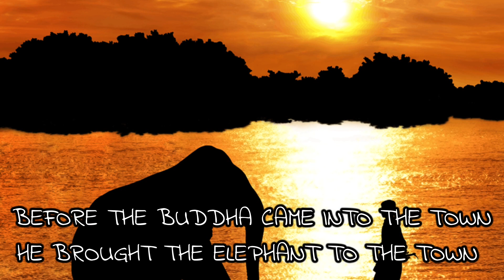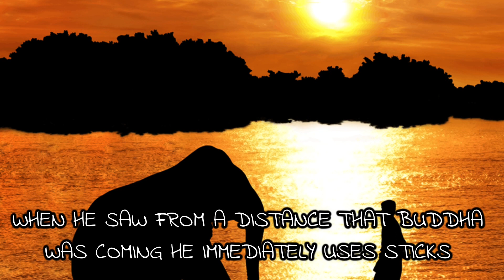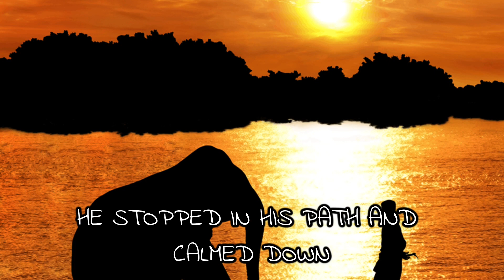THE BUDDHA AND THE ELEPHANT - A STORY OF LOVE AND KINDNESS | DARE TO CHANGE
THE BUDDHA AND THE ELEPHANT - A STORY OF KINDNESS | DARE TO CHANGE

WHEN BUDDHA CALMED THE MAD ELEPHANT WITH THE POWER OF LOVE AND KINDNESS.

Interested in Paid Promotions ( Product,Channel etc )

1)This video has no negative impact on the original works (It would actually be positive for them)
2)This video is also for teaching purposes.
3)It is not Transformative in nature.
4)I only used bits and pieces of videos to get the point across where necessary.

Dare to Change does not own the rights to these video clips.
However, if any content owners would like their images removed, please contact.